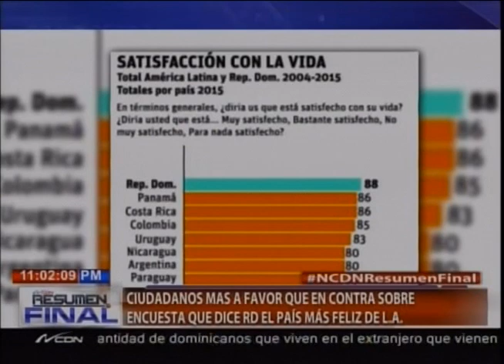Ciudadanos más a favor que en contra sobre encuesta que dice RD el país más feliz de L.A.